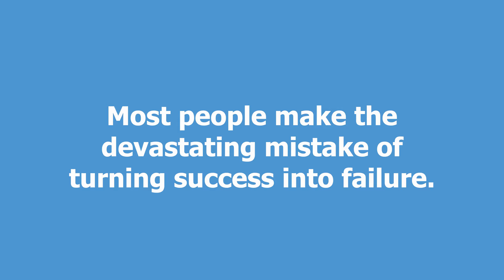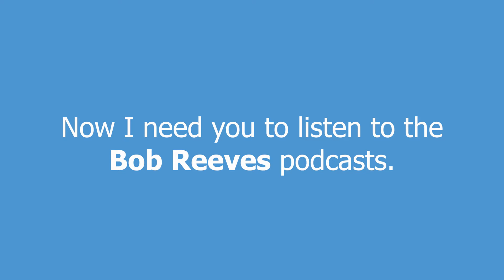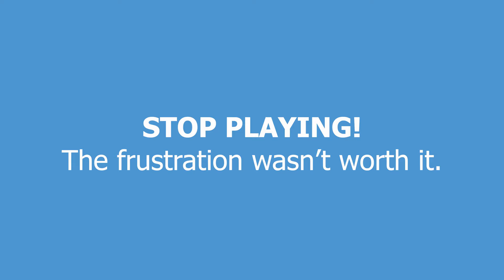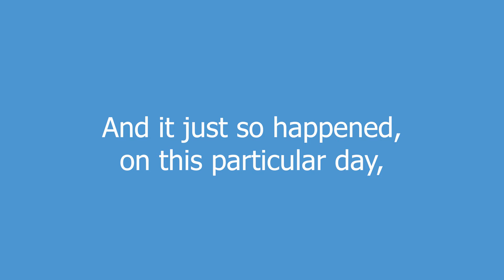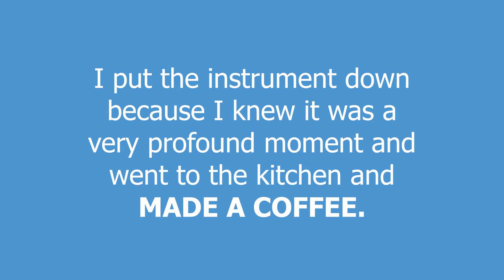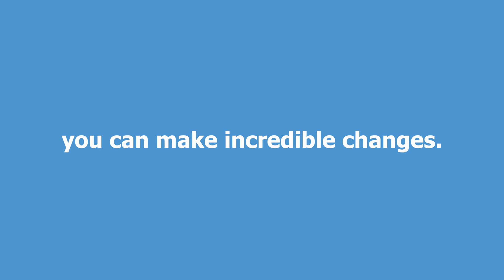"Coffee Moments WTF?" The BEST Way To Learn By Greg Spence WindWorks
If you are serious about improving your playing. Learn when and when not to play

Most people make the devastating mistake of turning success into failure.

Hi and welcome to Day 7, the final day of your WindWorks Largo Status Stage trial.

By now, hopefully, you've gone through everything. I know there's a lot to get through in one week.

This information is really important and you can tell by the time and effort that I've put into it that I want to share it.

It's really important. It will help you.

So basically, today's lecture is called “Coffee Moments WTF?”

What on earth is a coffee moment?

This goes back to even before the name Mystery to Mastery was invented. And quickly on that point.

Just so people know. I've had some of the biggest names in teaching absolutely hate the name Mystery to Mastery.

I'm a guy from the country and when I was writing Book 1, I did not want to put my name on it because I was sharing information.

It's not about me. It's about the information.

And I got someone to edit my first book and she goes,

"You must give it a name and you've got to put your name on it.

You have to. You can't put it out unless you've got your name and give it a name."

So I thought about it long and hard and I thought, well, playing is a mystery.

This is a mystery to me and I want to get better. "Mystery to Mastery" just popped into my head.

No ego just a name. Gotta have a name.

So if you're watching it and going what a presumptuous twit.

Get over it. There's no ego involved in it.

So to those people that have taken issue, I'd love to think that they would see this.

Anyway, that's the truth!

So predating “Mystery to Mastery” and definitely, obviously, WindWorks, I was in the learning process.

Now I need you to Seriously listen to the Bob Reeves podcast.

First part is Career. Second part is my teaching.

And to listen to myself talking about the process of learning was really fascinating.

And one of the main catch phrases that I've had over the years is the "Coffee Moment".

People go, "What is a coffee moment?" Coffee moment is.

I had read so much information... Please listen to Bob Reeves, Part 2.

I'd read so much information over a long period of time and was so convinced I was doing things incorrectly that I had to make a change and a quite dramatic change.

And so when you make that decision and I've referred in previous videos, “If you're not ready yet,” and it's not a criticism.

It's just that a lot of people aren't ready to go to the extent that it takes to change your playing on a very profoundly deep level.

I'd got to that point. If you're not there yet, that's okay.

You will be back when you are ready.

I was at that point where I was prepared to try anything because the alternative was to quit.

Stop playing. The frustration wasn't worth it.

When you believe it enough in your head, which I did, then I was prepared to sit down and surrender to the process.

And it was at that point where I was prepared to do anything and repeat what I knew to be correct process, with complete and utter disregard for the sound that's coming ahead of the end of the instrument.

Why do I keep saying it's based on a new psychology and a new sensation, a new feeling? Because that's what it is.

And long story short, I used to put things between my teeth to stop my jaw closing up; felt ridiculous.

But anyway, eventually I've gone, "I am sticking with this PROCESS until it works."

And I was prepared to not leave my practice room for weeks until I discovered a new way of playing.

And it just so happened on this particular day.

I was going from trombone, the trumpet, trombone to trumpet because trombone I wasn't having the issues. Trumpet I was for sure.

And I was only learning. I hadn't played trombone before, but I thought I'll use the trombone as a vice to make these changes.

And eventually I knew the feeling and I knew what I was after.

And every time I went to play the trumpet, it would be grip down in the middle of the lip.

So the "AahOoh", "Moo" was developed to develop a new feeling away from the instrument.

And all of a sudden, when you least expect it.

PROCESS. Let go. Relax. Open up.

And when I least expected it, this note blasted out of the trumpet.

Insane! Chills, crazy thinking about it. What did I do?

I put the instrument down because I knew it was a very profound moment and went to the kitchen and made a coffee.

And if you don't drink coffee, have a smoothie, juice, a whisky, whatever floats your boat

and absorb the sensation of what happened.

Tell who I am now referring to is Greg 1.0 and Greg 2.0. Greg 1.0. Greg 2.0.

Greg 2.0 is going to be an efficient, reliable, consistent player.